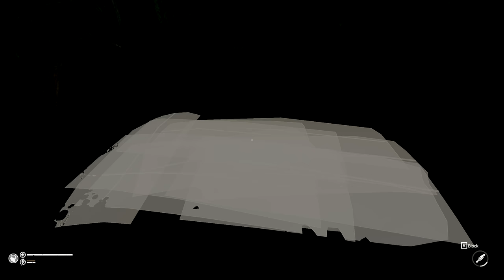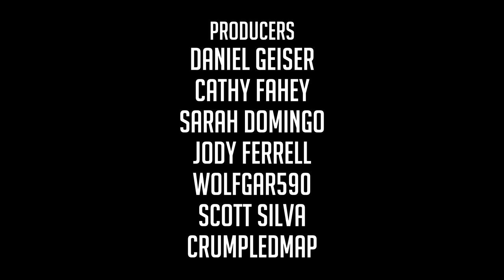Let's Play GREEN HELL || Episode 3 (Sandbox Mode)